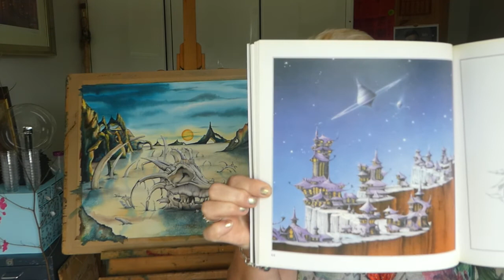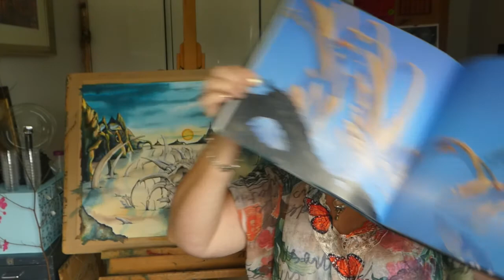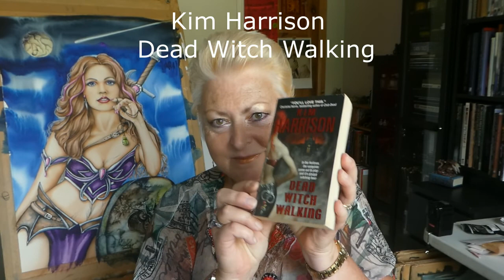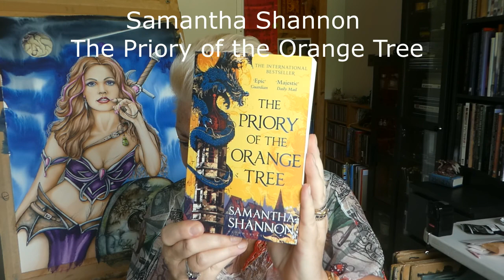What Inspires Me?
People often ask where the inspiration for the paintings comes from. Sharon finds it everywhere! In this video she takes you around her garden and greenhouse where we meet the famous "Weirdos". Looking at shapes and colours, she explains how she would use them in a creative way. You have an insight into the artists that inspired her in her youth, and she shows us the books that she currently enjoys reading, giving us a short synopsis to wet our appetites...